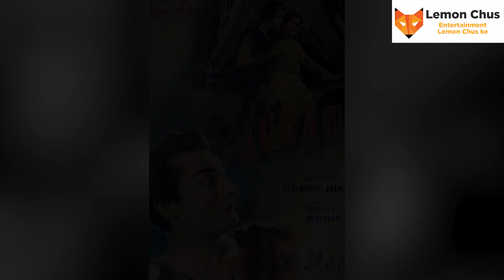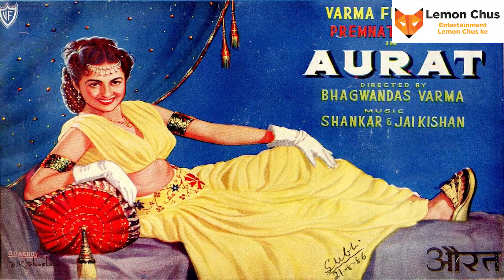अनारकली से लाखों दिलों पर राज करने वाली बीना राय अपनेही पति प्रेम नाथ के अधूरे प्यार के लिए तड़पतीरही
Bina Rai, who ruled millions of hearts with Anarkali, yearns for her husband Prem Nath's unrequited love.
'अनारकली' से लाखों दिलों पर राज करने वाली बीना राय (BIna Rai) ने अपनेही पति प्रेम नाथ (Prem Nath) और मधुबाला (Madhubala) की अधूरी प्रेम कहानी का जिक्र किया था
Storyline:- Friends, today we will tell you in this story how Bina Rai, who ruled millions of hearts with 'Anarkali', had mentioned the incomplete love story of her husband Prem Nath and Madhubala.

Do you know that 'Anarkali' who had thousands of fans for every style, suddenly left the film industry after choosing his career.

You will be surprised to know why Premnath and Madhuwala's affairs were broken. Even knowing this, you will not believe that without opinion, the husband had gone into so much depression due to the fame of his own wife that he had gone to an unknown abode for many years.

Do you know that Bina Rai did what papad bele to maintain the relationship with your marriage and husband. So friends, till the end of this video, there is a very interesting story.

Friends, in the Hindi cinema world, actresses have made their place in the hearts of millions of viewers with their acting. At the same time, there have been some actresses who have ruled the hearts of people for many decades. Bina Rai has been one of them. When there were no colors in the era of black and white films, Bina Rai used to fill films with such entertainment with her art and acting that fans were eager to watch her film. People still remember actress Bina Rai for the films Ghunghat, Taj Mahal, Anarkali and many other superhit films. The more the Anarkali film is praised, the less it is. In Anarkali, the character of Bina Rai got her acting ironed.

Actress Bina Rai was married to actor Prem Nath. The love story of Bina Rai and Premnath is discussed even today in the Hindi cinema world. Bina Rai and Premnath had met long ago but both the actors fell in love with each other on the sets of the film Aurat.

Bina Rai and Premnath did not take long to get married after this. Bina Rai and Prem Nath had two sons named Prem Kishan and Kailash Nath alias Monty. Bina Rai had made a distance from the cinema world after marriage, but her stories are famous even today.

Bina Rai had once told an anecdote that she took very good care of her husband because of Madhubala. Actually, very few people know that Prem Nath was madly in love with Madhubala, the famous actress of his time. Not only this, both were about to get married but due to some differences, they both got separated.

Bina Rai had told that when Madhubala's health had deteriorated, her husband had told her that yes they were in love. Bina Rai told in an interview that my husband was very worried about her condition. He was unable to accept that she (Madhubala) was seriously ill. Beena had told that they must have shared happy moments but things are not always the same. Love stories don't always have a happy ending.
LemonChus Candy channel is made for all age groups to enjoy like channel to make bollywood news, entertaining fun shows for you. Including Hidden bollywood Secrets and stories of Hindi Cinema, Biography and Stories of Hindi Film industry, Actors, Singers, Film Makers, Shayar and many more.